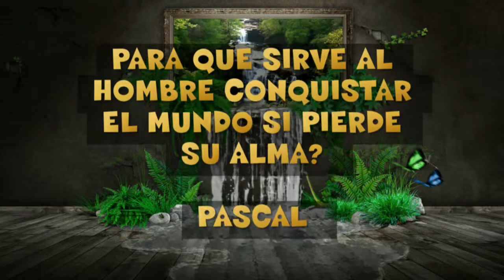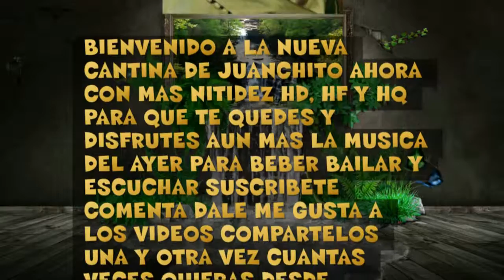Mensaje De Alma Y Espiritu La Nueva Cantina De Juanchito HD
LA NUEVA CANTINA DE JUANCHITO

en twitter